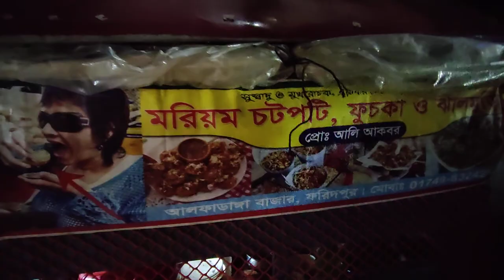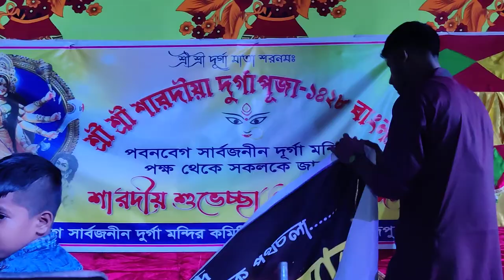পবনবেগ দুর্গা-মন্দির, ডেকোরেশন, পূজা ও পূজার মেলা ২০২১